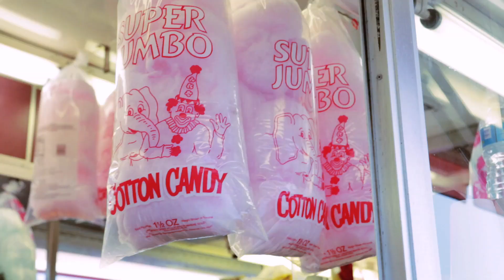2015 Arapahoe County Fair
Rustle up some Fun at the 2015 Arapahoe County Fair, July 23 - 26.